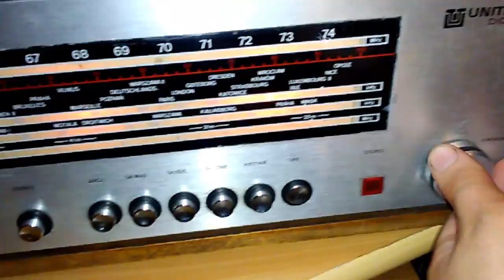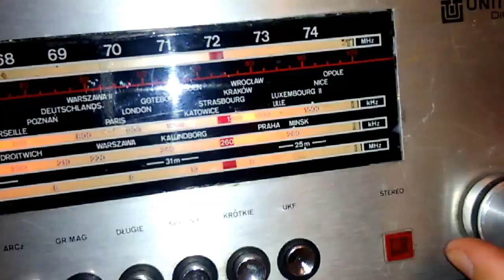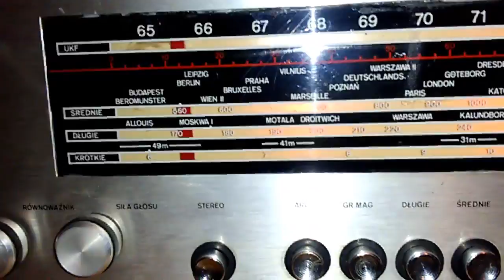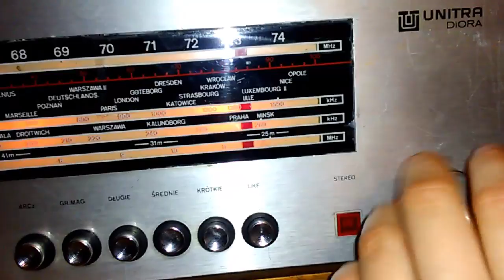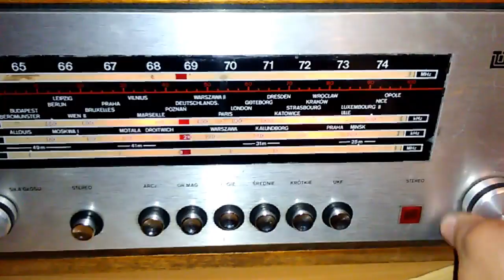Unitra Diora DST-305 "Atena Stereo"